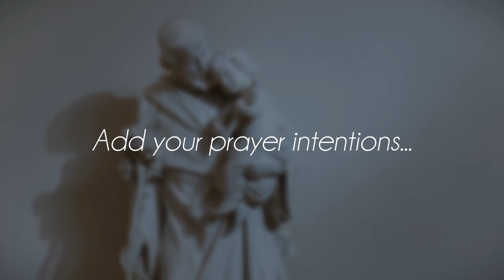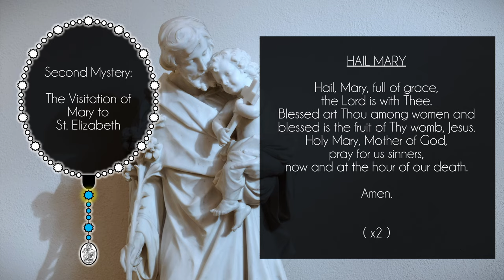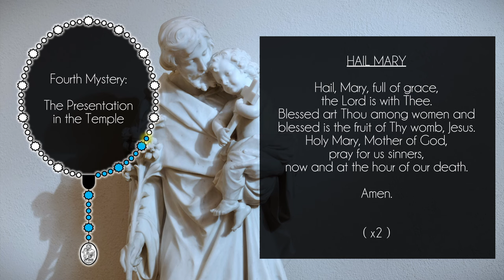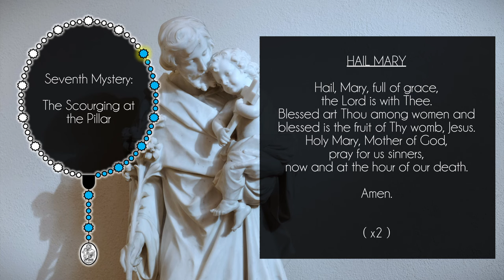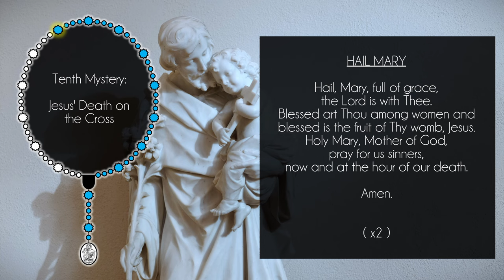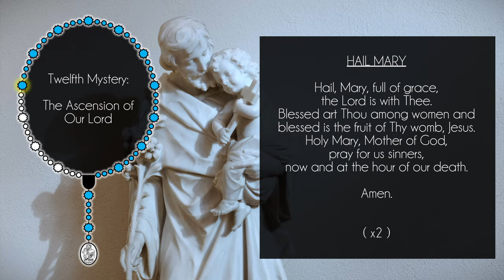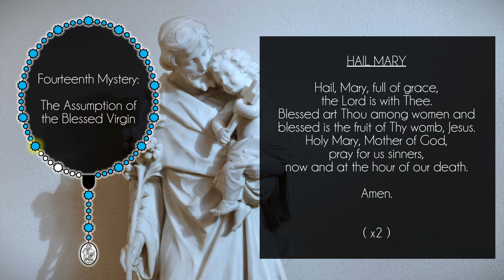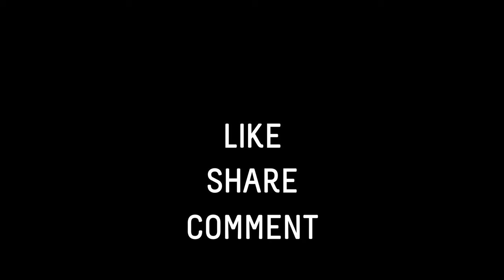THE CHAPLET OF SAINT JOSEPH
Join me in praying the Chaplet of Saint Joseph.

This Chaplet is a prayerful reflection on Saint Joseph's life as the foster-father of Jesus, and Head of the Holy Family. It also calls upon Saint Joseph's intercession for our own intentions as Patron Saint of the Universal Church, families, fathers, expectant mothers/pregnant women, travelers, immigrants, house sellers and buyers, craftsmen, engineers, and working people in general.

Video chapters:
00:00 : Beginning Prayers
01:21 : The First Mystery: The Annunciation of the Angel Gabriel to Mary
02:09 : The Second Mystery: The Visitation of Mary to St. Elizabeth
02:56 : The Third Mystery: The Nativity
03:42 : The Fourth Mystery: The Presentation in the Temple
04:29 : The Fifth Mystery: The Finding of the Child Jesus in the Temple
05:16 : The Sixth Mystery: The Agony in the Garden
06:03 : The Seventh Mystery: The Scourging at the Pillar
06:50 : The Eighth Mystery: The Crowning with Thorns
07:37 : The Ninth Mystery: The Carrying of the Cross
08:24 : The Tenth Mystery: Jesus' Death on the Cross
09:11 : The Eleventh Mystery: The Resurrection of Our Lord
09:58 : The Twelfth Mystery: The Ascension of Our Lord
10:44 : The Thirteenth Mystery: The Descent of the Holy Ghost
11:31 : The Fourteenth Mystery: The Assumption of the Blessed Virgin
12:18 : The Fifteenth Mystery: The Coronation of the Virgin
13:05 : Concluding Prayers

-Rosary beads for daily Rosary
-Rosary beads for the Chaplet of Saint Joseph (with prayer card)
-'Consecration to St. Joseph: The Wonders of Our Spiritual Father' by Fr. Donald Calloway
-'The Truth about Saint Joseph: Encountering the Most Hidden of Saints' by Maurice Meschler
-'St. Joseph and His World' by Mike Aquilina & Scott Hahn (Foreword)
-''Every Day with Saint Joseph' from Mayslake Ministries